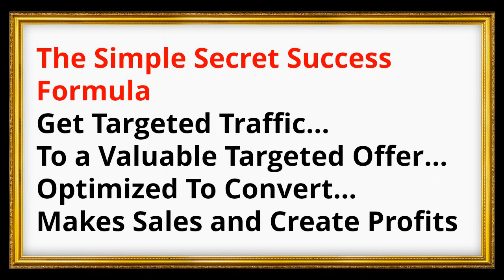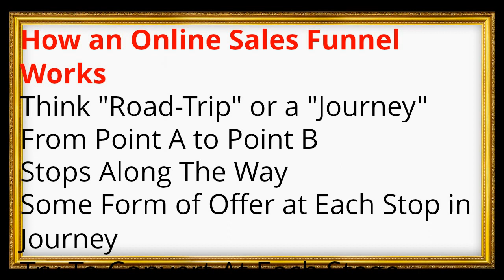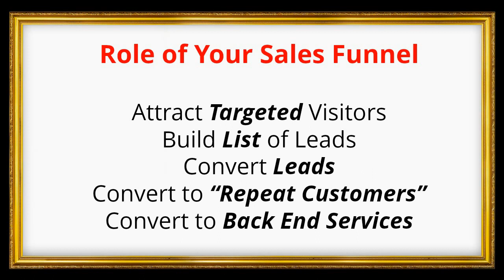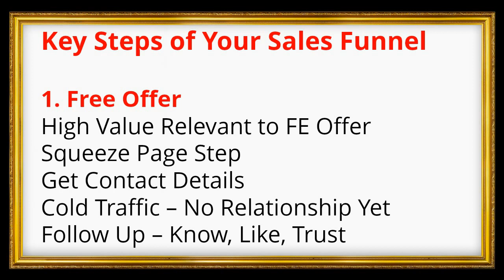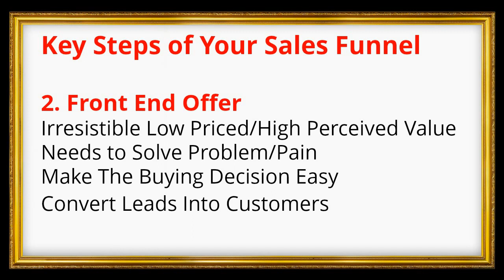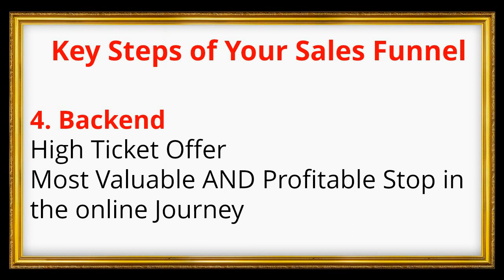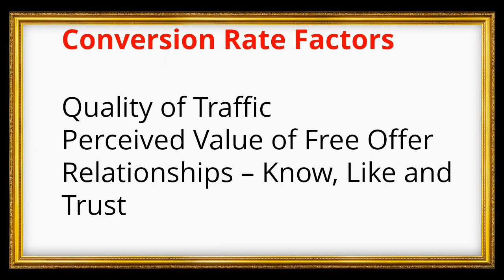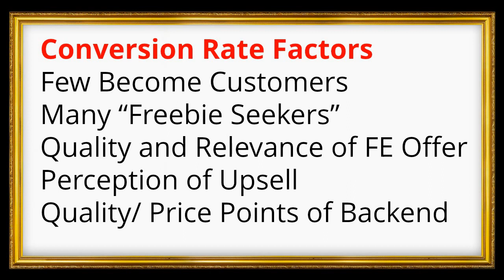Sales Funnel - Secret Success Formula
Sales Funnel Secret Success Secrets
The simple secret success formula for all commercially based (money-making) websites involves a combination of:
Getting Targeted Traffic
To a Valuable Targeted Offer
Optimized To Convert
Makes Sales and Create Profits
This is the formula that allows you to make money on the internet

This Formula Controls Everything
Traffic PLUS Conversions
If you get traffic but no conversions – no sales
If you have a conversion capacity but no traffic – still no sales
No Sales = No Money
Need BOTH parts to be working to have a successful online biz
If you cannot create any customers then have no business!

Role Of Sales Funnel is to:
Attract Targeted Visitors – people who are interested in what you have to offer
Build List of Leads – to follow up with
Convert Leads to Paying Customers as possible
Convert Customers Into “Repeat Customers” – can purchase multiple products/services from you
Convert Customers into High Ticket/Back End Services

Key Steps of Your Sales Funnel are:
1. An attractive, highly perceived value free offer
2. A highly relevant Front-End offer
3. Upsells made immediately the front-end offer is accepted but these offers must complement and in fact build on the initial "freebie" offer.
4. Back End Offers that further build on the value provided to customers in the sales funnel.

These funnels are quite simple in their design but are extremely challenging to make them effective.

Requires constant monitoring and tweaking of everything from fonts to images to offers to price points as well as some email marketing expertise